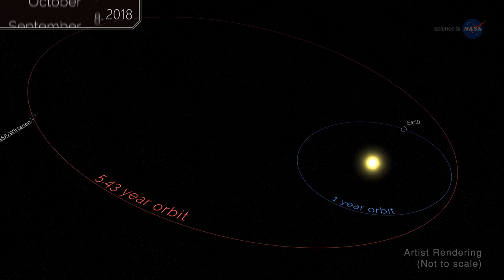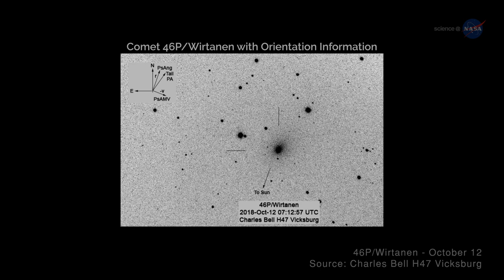NASA ScienceCasts: You Light Up Our Night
People around the world have the opportunity to participate in the study of comet 46P/Wirtanen as it has a close approach with Earth in December of 2018.